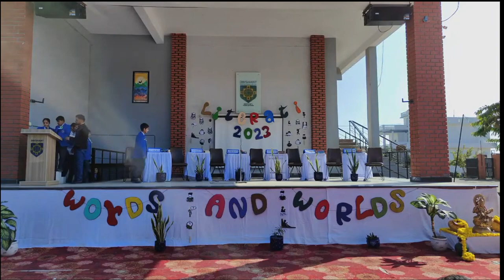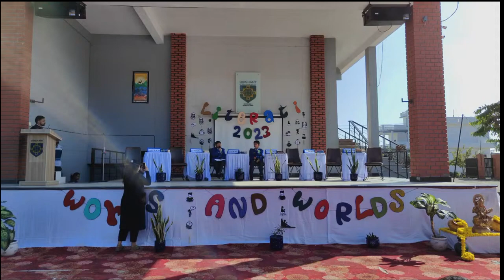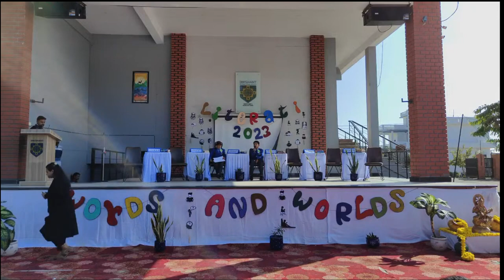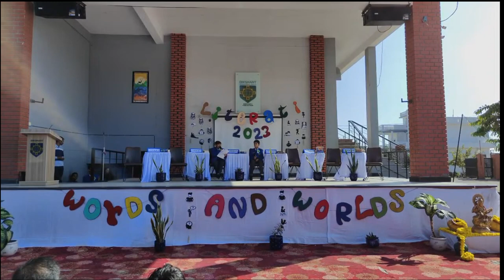Tête-à-tête with Avik Tikkoo YoungAuthor| Literati23| LiteratureFest| Dikshant International School